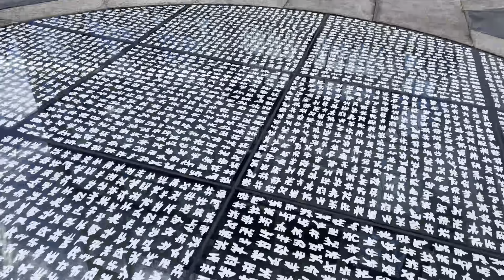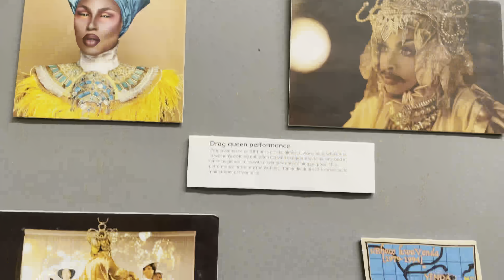Zeitz Museum Of Contemporary Art Africa - Museum in Cape Town, South Africa#teluguvlogsfromusa